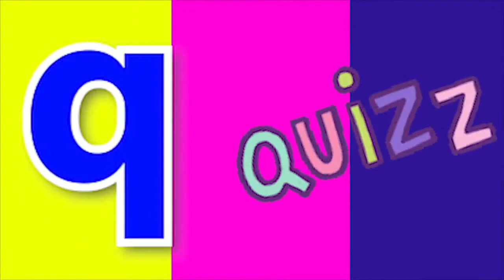Phonics Song with Two Words A For Apple Abc Alphabet Songs with Sounds for Kids Nursery Rhymes